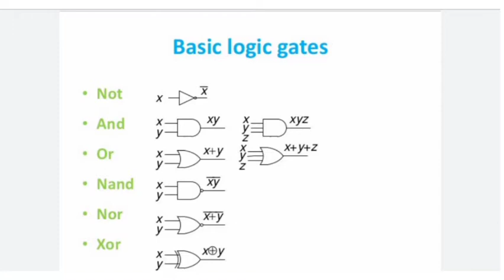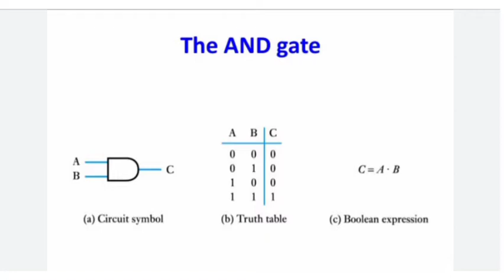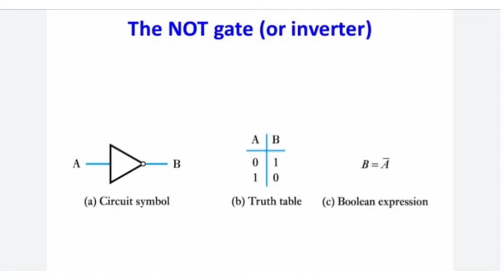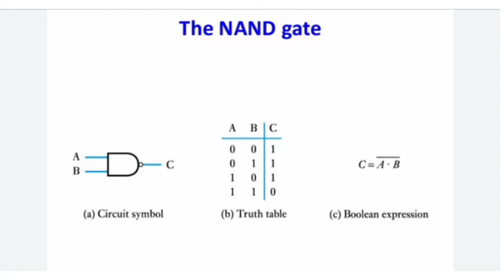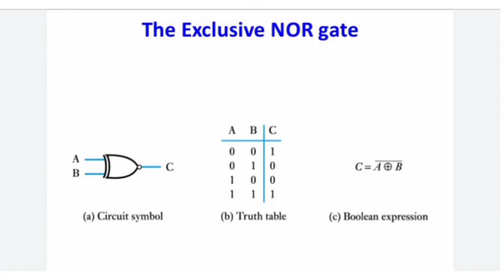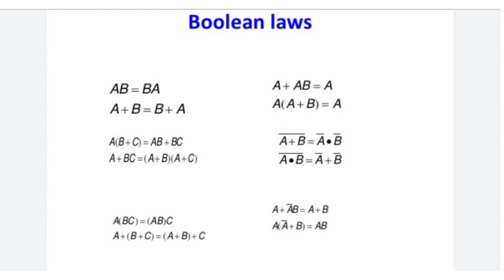Logic Gates | Boolean Algebra | With Animation | Digital Electronics | Digital System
Hello Everyone,
This is Md Irfan here !

Gadgets for Youtubers :-

You can buy these also from Here !!